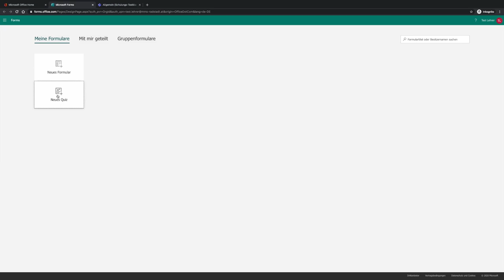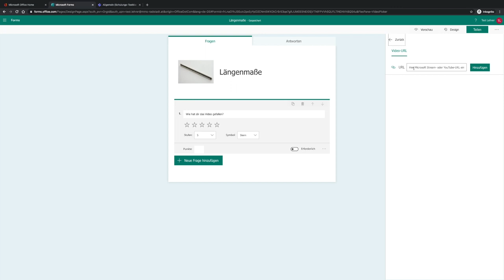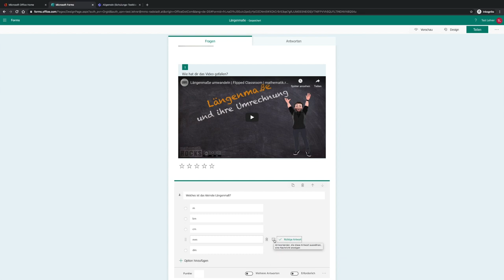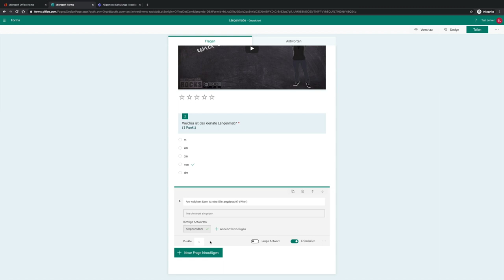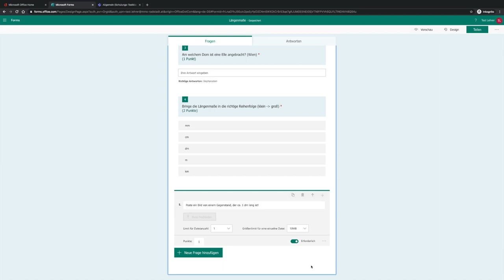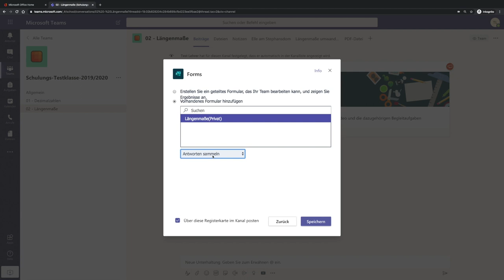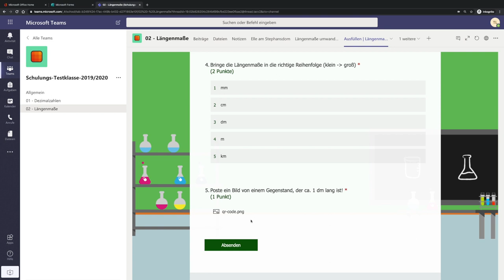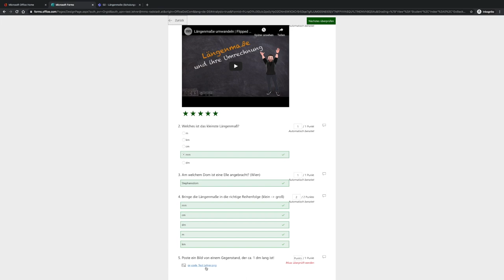09 - Forms meets Teams Teil 1 | Crashkurs MS Teams | mathematik.rocks | Phil Stangl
09  - Forms meets Teams Teil 1 | Crashkurs MS Teams | mathematik.rocks | Phil Stangl